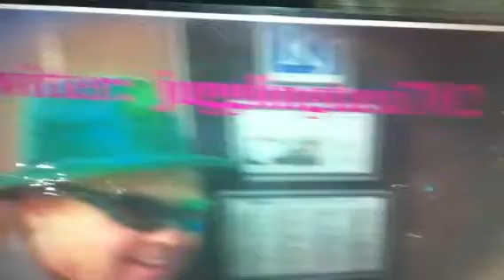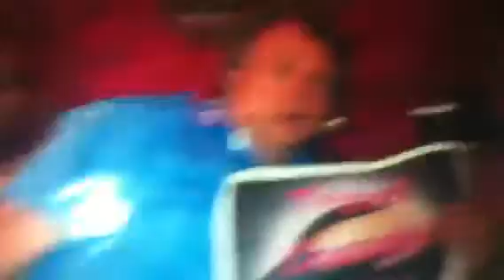Taxi Driver San Francisco Zappos Shoes News,Juggling Fire Party, Albert Einstein, Daniel Mann.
Zappos Shoe Party World Market.
Juggling Taxi Driver World News and  Variety Show. Zappos shoe Company fire party is at the World Market in Las Vegas Nevada.      Albert Einstein is a professional gambler who is my friend .
The real Albert Einstein  was born in Ulm  Wurttemberg Germany he was a Nobel Price winner.
Albert Einstein is a Las Vegas taxi driver who is available for commercials and TV, call him at 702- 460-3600 .
Ace taxi cab company.